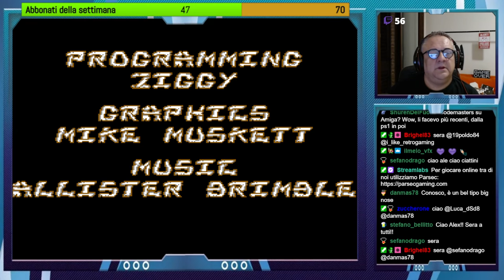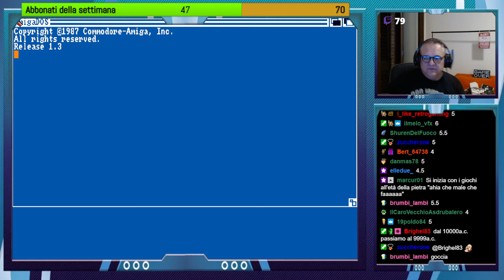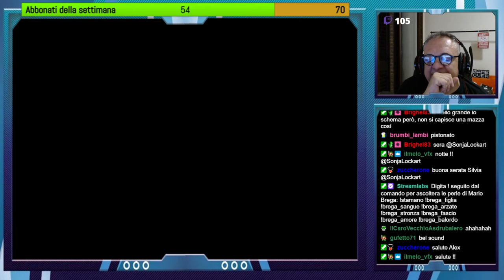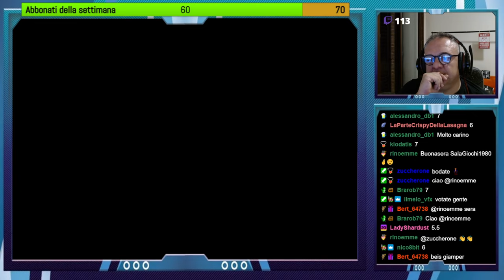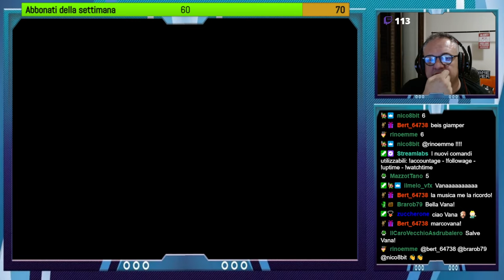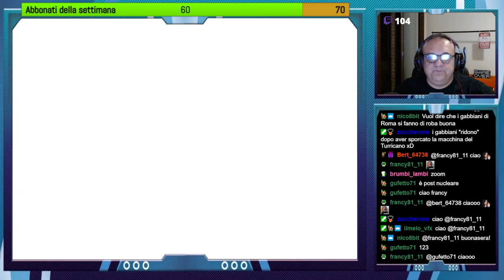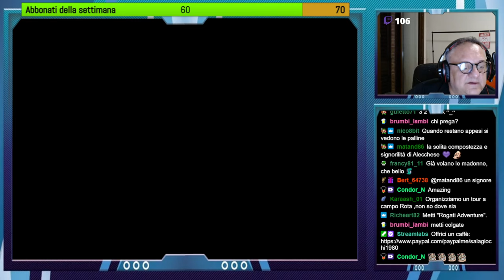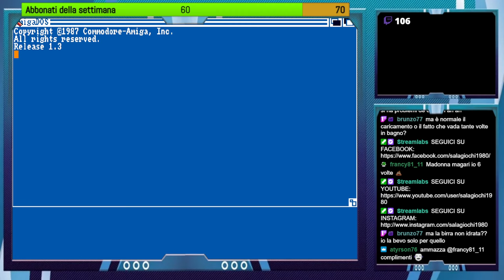🔴 AMIGA: ACTION GAMES E PLATFORM A SCORRIMENTO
🔴 AMIGA: ACTION GAMES E PLATFORM A SCORRIMENTO [LIVE TWITCH]
Vi presento uno speciale dedicato ai platform a scorrimento e agli action game usciti su Amiga, andato in onda in diretta su Twitch qualche tempo fa.
Alex